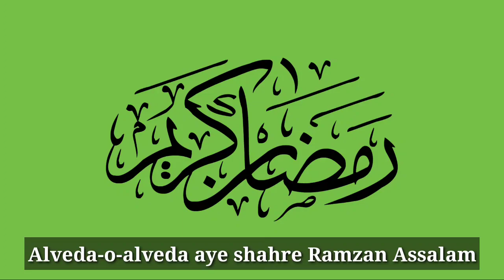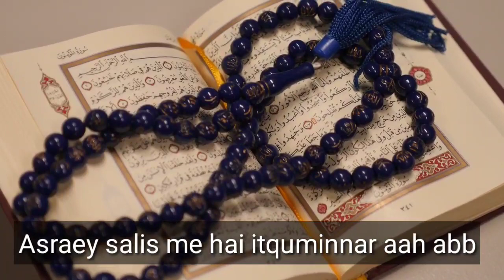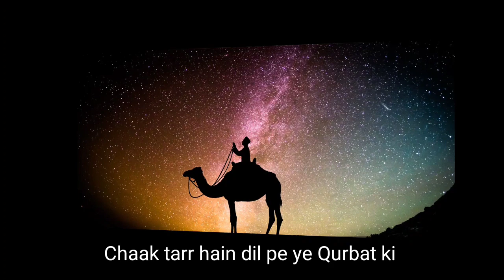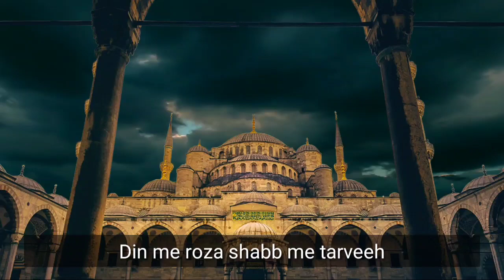Alveda-o-Alveda Aye shahre Ramadan || Maulana Akram Khan Qasmi|| Beautiful naat|| Nasheed